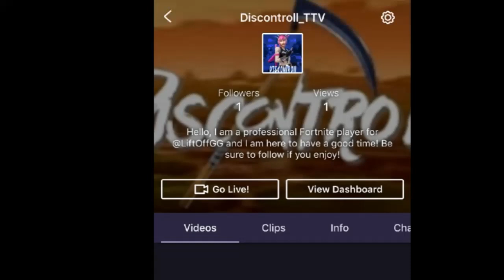Outsiders - A Fortnite Montage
These are relatively old clips but enjoy!